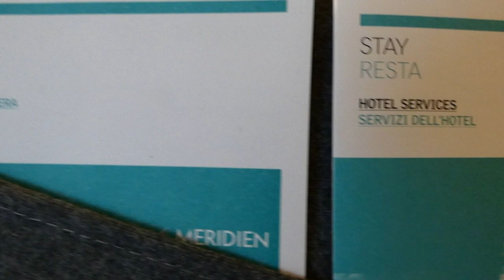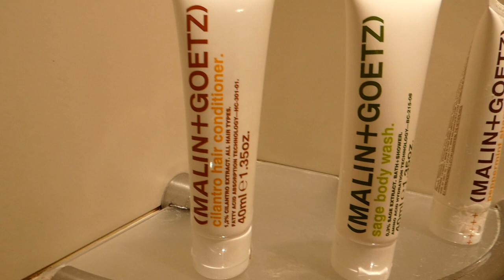ROMA -Le Meridien Visconti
Recensione di un hotel molto amato dai turisti.
Situato nel quartieri Prati, una zona ricca di servizi e molto vivace sia di giorno che di sera.